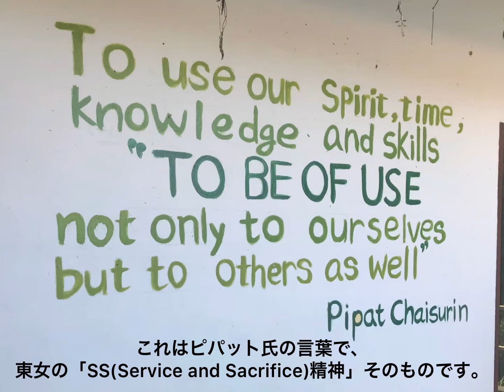タイ・ワークキャンプ第4回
東京女子大学　タイ　ワークキャンプ